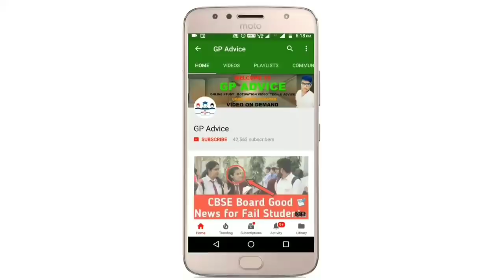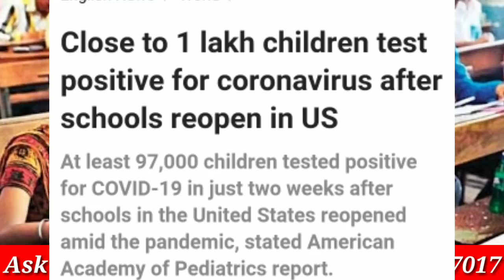CBSE Compartment Exam Cancel पे Supreme Court मैं आ गया नया Case || अब Exam Cancel होने के Chance है